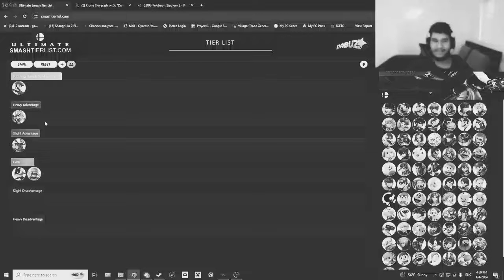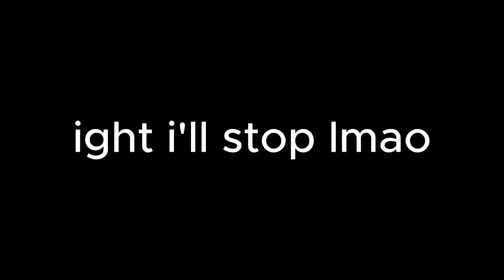This is why Kiyarash (GamingHi9X9) is the GREATEST Luigi player #2 - SSBU Montage #5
This is the second montage of my favorite competitive Smash Ultimate player.
As a Luigi main myself, this was funny to make.